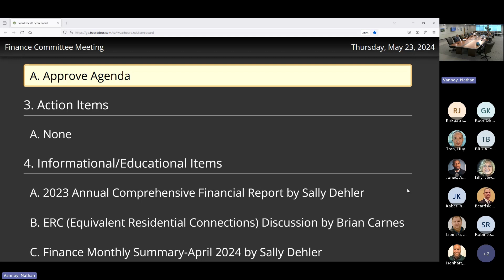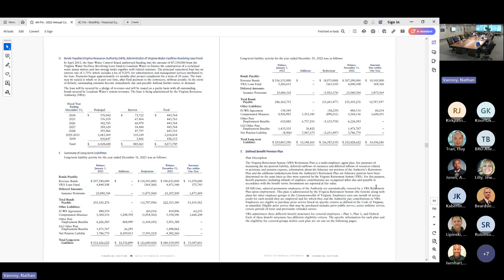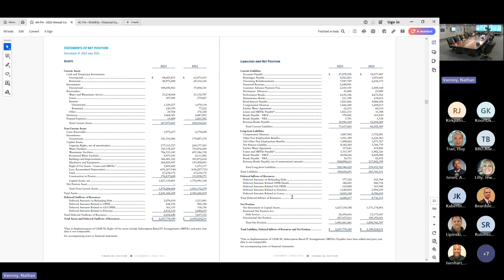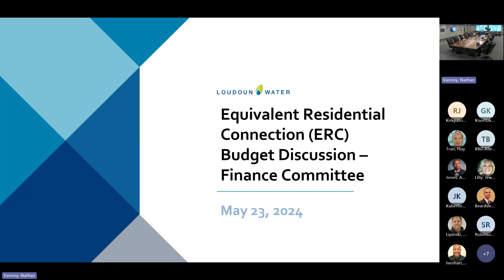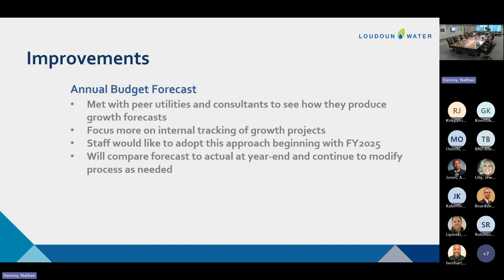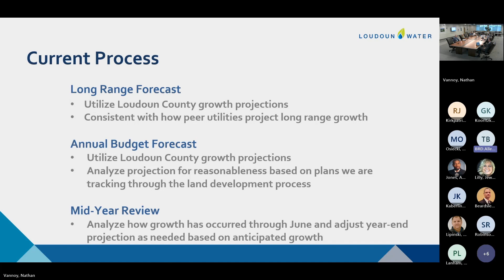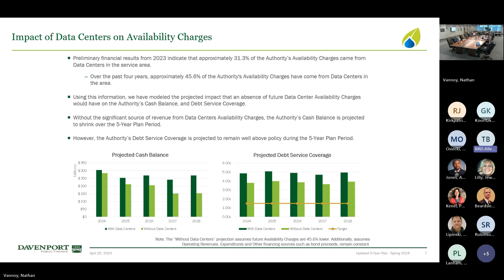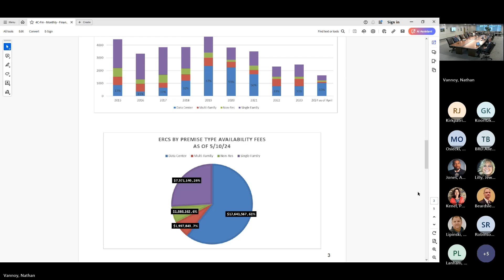May 23, 2024 Finance Meeting